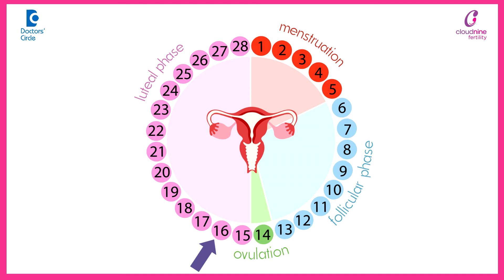Ovulation days after period | Successful pregnancy | LATE OVULATION pregnancy - Dr.Monika Narang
Cloudnine Hospitals, Ludhiana, Punjab
Females who ovulate late in their cycles usually have delayed periods and they usually have multiple associated disorders like PCOD, thyroid disorders, increased prolactin level and multiple deficiencies is in their body. Now the question is whether these patients can have a successful pregnancy. Well yes of course why not for any hormonal disturbance in the body we have a solution with our medicines. Like if you are suffering from thyroid disorder there's a simple medication which can be taken empty stomach every day and your thyroid hormone is back to the normal and you can have a chance of successful pregnancy. There if the issue is increased prolactin level then there's a course of treatment extending from 4 to 6 weeks in which the medication is given two times a week and your prolactin gets normal. With that then you have a good chance of having a pregnancy if the issue is pcod. Then you can be prescribed ovulation induction medicines which are given for just for 5 days. Starting from the second or third day of your cycle and these medicines help to make a normal and healthy egg and when the egg is formed you. Have the chance of getting pregnant as good as a normal person. Now the question is when to check that you are pregnant or not see in a normal cycle when the period is missed even after for one day you can get a positive pregnancy test. But patients having late ovulation usually have delayed periods and in these patients we advise them to wait for one or two weeks before doing their pregnancy test. Another form is to get a blood test done called as beta Hcg that will confirm whether you are pregnant or not there are many females who suffer from the problem of late ovulation. It could be because of PCOD, thyroid disorder prolactin problem low vitamin D or iron levels or a deranged BMI. If you suffer from late ovulation then obviously your prospects of conceiving also gets delayed but do these ladies really conceive well yes why not there are certain solutions which are given to these patients to help them conceive late ovulation does not mean. No ovulation,  the ovulation does occur the only thing is it does not occur in the middle of the cycle. It can happen in the later half of the cycle. But even if it happens in the later half the patient does conceives and we get to know about the pregnancy after 14 days of their ovulation. So if you have miss period you did not get disheartened you can repeat the test after 1 week or 2 weeks to get it checked again. If you're pregnant you do have a chance of pregnancy even if you suffer from late periods.